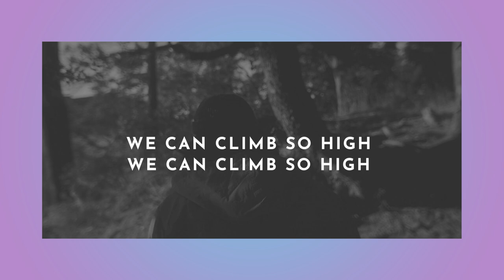Natalie Taylor - Born To Be Wild (Official Lyric Video)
Lyric video for "Born To Be Wild" performed by Natalie Taylor. Originally by Steppenwolf.

Born To Be Wild is featured on Natalie Taylor Covers Vol. 1